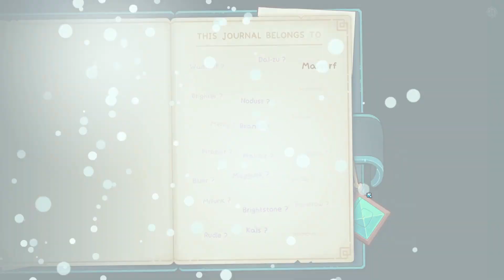WARNING: NAKED GNOME ALERT - Wildfrost 1.0.6a Beta Gameplay